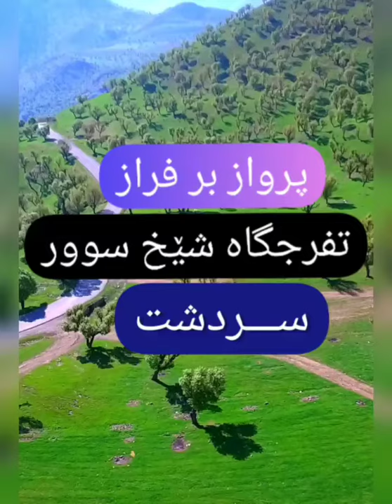پرواز بر فراز تفرجگاه شیخه سوور سردشت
‌تهیه و تنظیم : هادی ابراهیم پور

😍 ‌. ‌ . ‌ . ‌ 🌷🌹🌻🌺 به سردشت بیایید... ‌ 😍 ‌همه_چی_با_ما
👈 ارایه همه ی خدمات سفر , راهنما و لیدر گردشگری و رزرو هتل و اقامتگاه ‌, وسیله نقلیه , معرفی جاذبه ها و ... ‌
📌 ‌اقامتگاه بومگردی خانه‌گردشگر سردشت آماده ارایه خدمات به مهمانان و گردشگران عزیز می باشد ‌
تیزر هاو تصاویر اقامتگاهو اینجا ببینید 👇 ‌

سویت دوطبقه دربست ـ مساحت زمین 200 متر مربع و مساحت هر یک از طبقات 160 متر مربع میباشد که شامل هال , اتاق خواب, آشپزخانه,حمام و دسشویی و انباری و از همه مهمتر "یک موزه اختصاصی  آثار قدیمی و سنتی" میباشد
⌛️ در تاریخ زندگی کنید ‌. ‌
📞 رزرو : ‌

اقامت رویایی در خانه سنگی

معرفی اقامتگاه

استان
شهر : سردشت
نوع اقامتگاه : بوم_گردی ـ سویت ۲ طبقه کامل
نام اقامتگاه : خانه گردشگر
آدرس : جاده اصلی سردشت ارومیه -روستای بیشاسب
نزدیکی به شهر : ۵ کیلومتر
حمام : 2 واحد ‌

خانه سنگی با سقف چوبی با قدمت بالای 200 سال ـ سکونت در روستایی با قدمت 2500 سال  ـ  سویت کامل در 2 طبقه و 2 ورودی ـ دارای حیاط بزرگ فضای سبز و تراس مشرف به دریاچه, جنگل های منطقه و رشته کوه های زاگرس ـ در مجاورت تپه باستانی و چشمه معدنی ـ حمام دو واحد -وسایل منزل کامل -تمیز و تازه ساخت -وسایل آشپزخانه کامل - حیاط 60 متر  ـ دسترسی آسان به مراکز خدماتی و گردشگری ـ دارای موزه اختصاصی آثار قدیمی و بومی محلی منطقه ـ مبلمان و میز نهارخوری ـ تزیینات سنتی و قدیمی ـ
هزینه :  10 درصد کمتر از قیمت مصوب میراث فرهنگی ‌

دارای مجوز رسمی از سازمان میراث فرهنگی ، صنایع دستی وگردشگری ‌

۶۰ کیلومتر فاصله از بانه
۱۲۰ کیلومتر فاصله از مهاباد
۸۰ کیلومتر فاصله از پیرانشهر
آبشار شلماش درفاصله ۱۵ کیلومتری اقامتگاه
چشمه گراوان درفاصله ۱۰ کیلومتری اقامتگاه